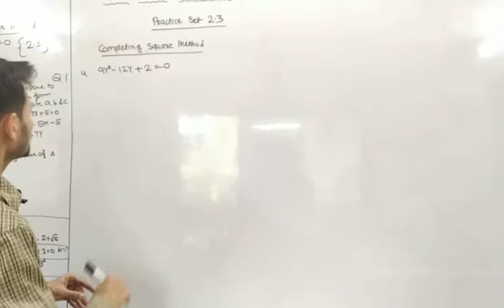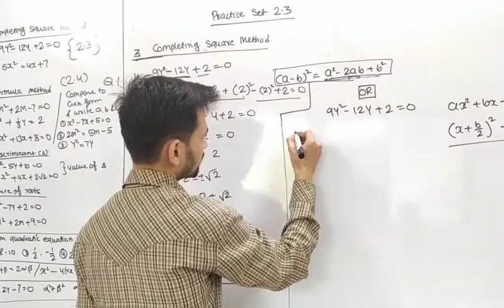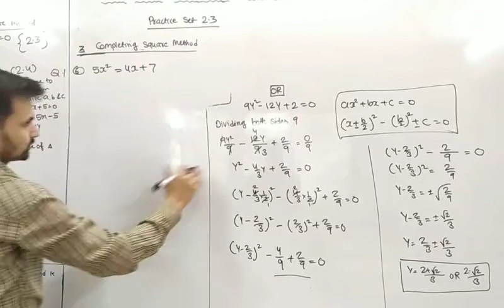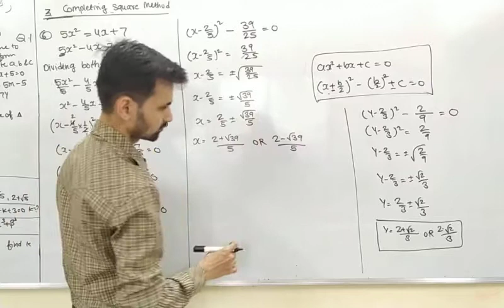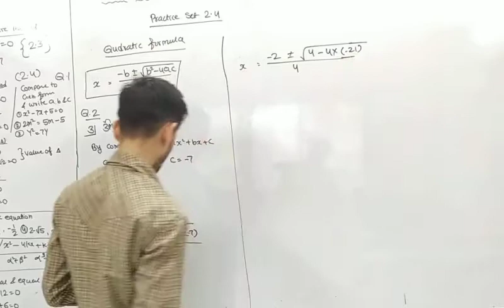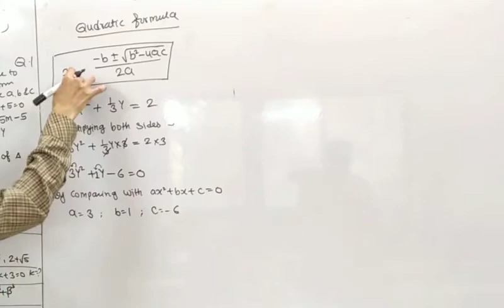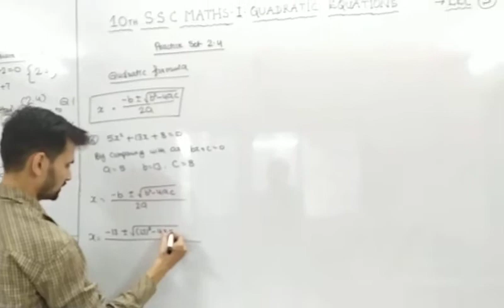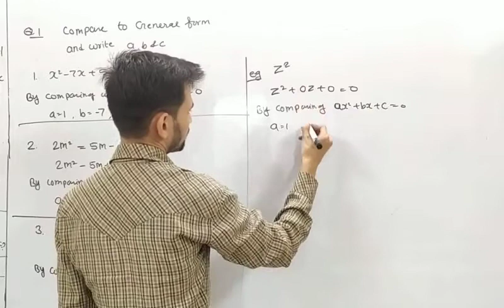10 th SSC - MATHS 1- QUADRATIC EQUATION- LEC 3